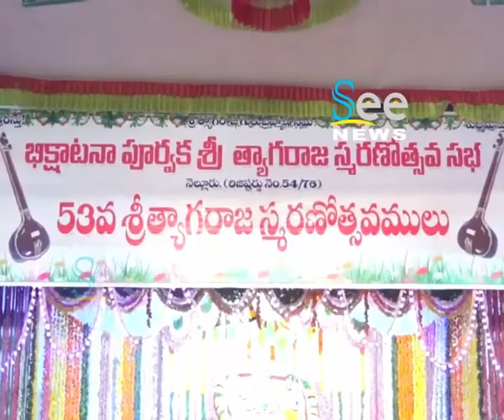ఏకాంత సేవ - See News